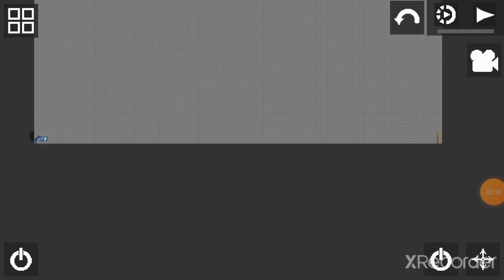melon team vs rainbow friends (melon playground)